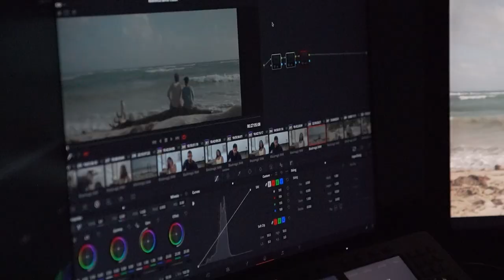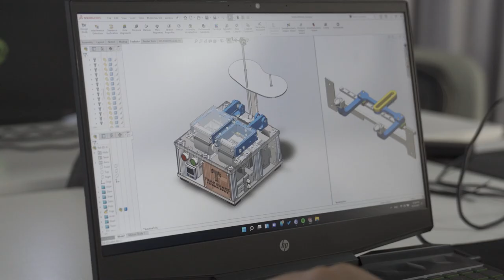Creemos y apoyamos las ideas originales 👏🏼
En el día de la Creatividad y la Innovación, reconocemos el talento dominicano para aportar a las diversas áreas de la industria creativa.

Este sector de la economía sigue desarrollándose gracias a las destrezas de personas que han logrado convertir sus ideas en bienes y servicios de calidad.

Y tú, ¿cuáles ideas innovadoras has desarrollado?